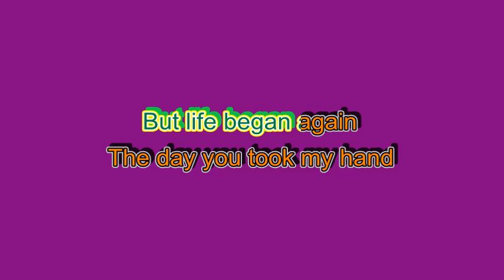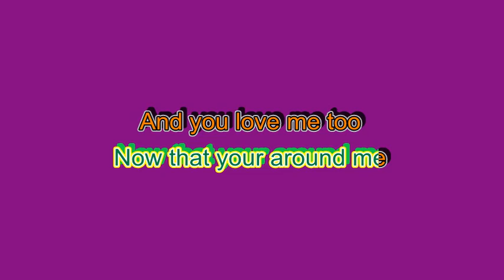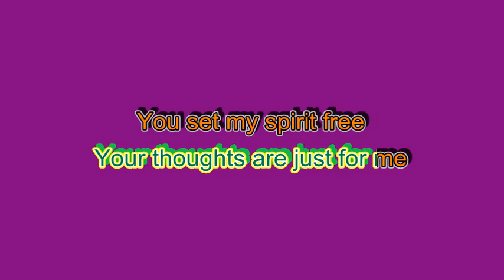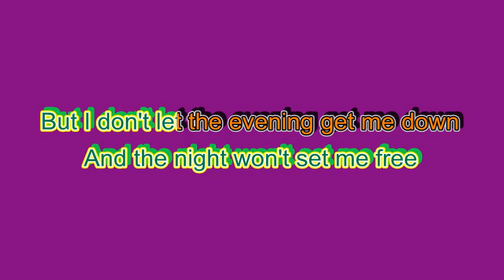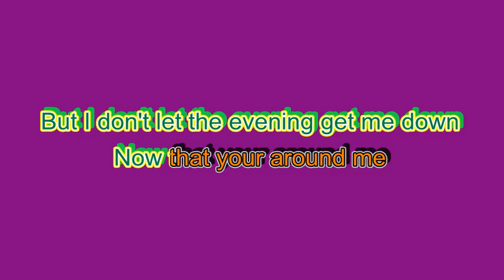perry como i love you so karaoke